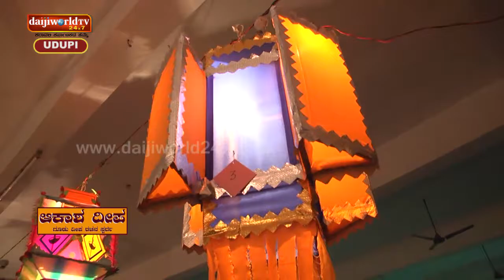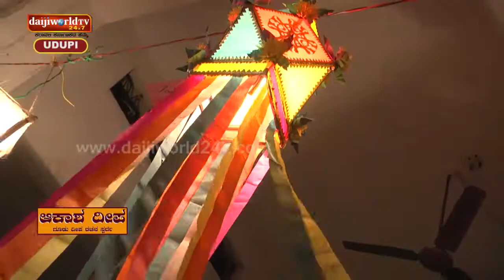Special Program | Deepavali 2018 | Akasha Deepa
On occasion of Deepavali Daijiworld Udupi organised Gududeepa Competition.